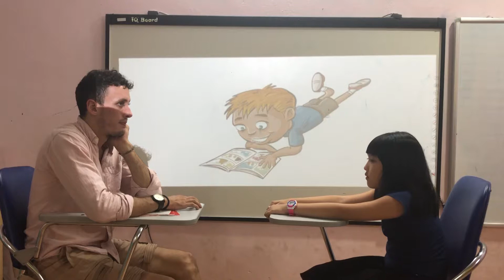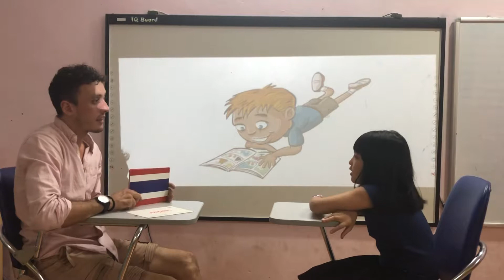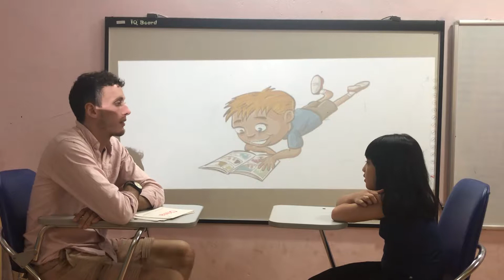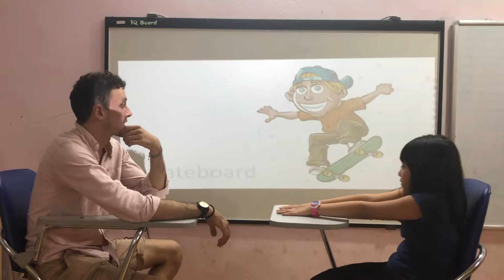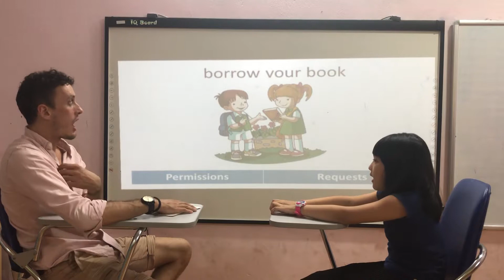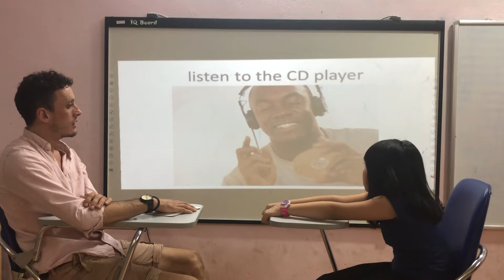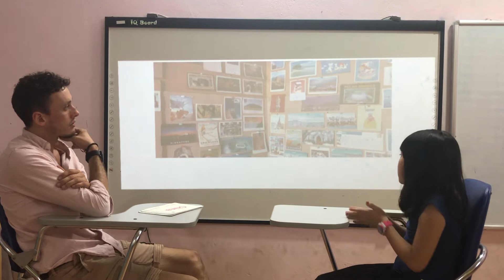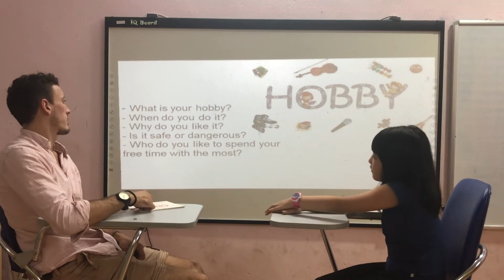Tammy Starter 1 Summative test 1 fa3 7/8/2019